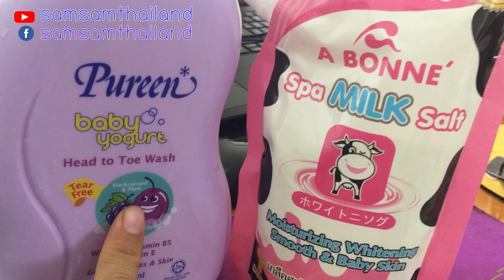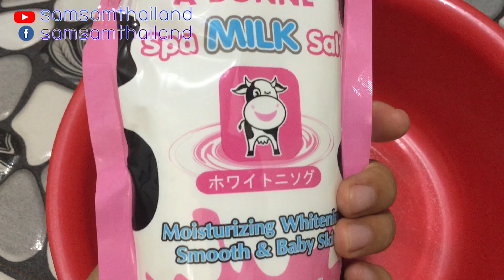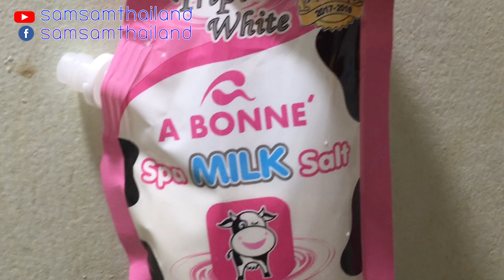วิธีทำให้ผิวขาวที่บ้านผิวขาวใสง่ายๆ เห็นผลเร็ว และ ธรรมชาติ 100%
เคล็ดลับดีๆแบบนี้ก็อย่าลืมแชร์ให้เพื่อนๆหรือคนที่เพื่อนรักและห่วงใยด้วยนะคะเพราะความสุขยิ่งใหญ่ก็คือการเป็นผู้ให้ขอให้ทุกคนมีสุขภาพแข็งแรงร่ำรวยความสุขถ้วนหน้าทุกท่านตลอดไปเลยนะคะสำหรับวันนี้ขอลาไปก่อนนะคะสวัสดีค่ะ
-©Copyright:samsamthailand
-แปลภาษาอังกฤษนางสาวแอนนา
-คลิกที่มุมขวาเพื่อดูวิดีโอ HD(Press in the right corner to watch HD video)
-ClickCC and choose the language you want(คลิก CC และเลือกภาษาที่คุณต้องการ...
-อย่าลืมส่งต่อให้เพื่อนๆ หรือคนที่เพื่อนๆรักและ ห่วงใยด้วยคะ
อย่าลืม! ถ้าคุณชอบโปรดกด like. เพื่อเป็นกำลังใจ ให้แก่พวกเราด้วยคะขอบคุณค